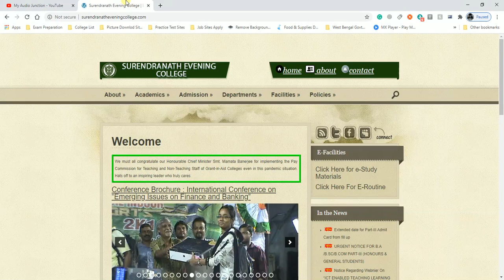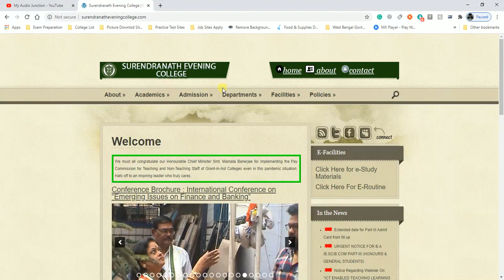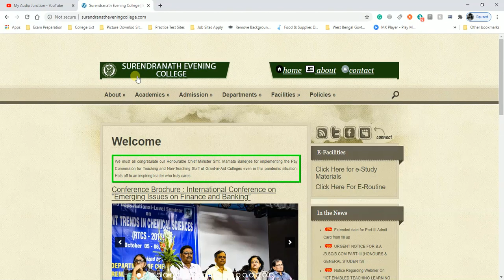Surendranath Evening College ( Kolkata ) - Course Offers & Fees ll 2020-21 ll